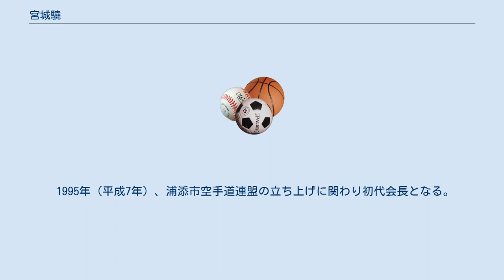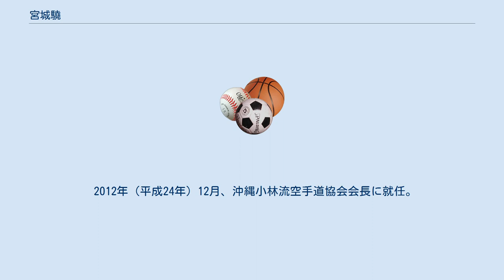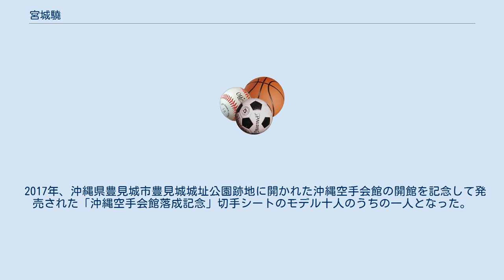宮城驍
宮城 驍（みやぎ たけし、1935年6月8日 - ）は、日本の空手家。
沖縄県浦添市城間出身。
沖縄小林流空手道協会範士十段。
 沖縄小林流空手道協会第四代会長。
沖縄伝統空手道振興会元副会長。
沖縄県空手道連盟元会長・現顧問。
浦添市城間3丁目7番14号にある宮城道場の創設者。
兄は元浦添市長の宮城健一。
 座右の銘・稽古理念は、「努力」「忍耐」「継続」「世界平和」。
 空手を学んでいた父親に憧れ、高校3年生の時に空手を始める。
琉球大学卒業後、教師になり定年まで中学校にて英語や社会科を教えた。
 1953年（昭和28年）4月、首里高校空手クラブ入部（顧問は石川逢英）。
 1954年（昭和29年）4月、高良繁に師事。
 1955年（昭和30年）4月、金城兼盛（空真流）に師事。
 1957年（昭和32年）7月、小林流宮平勝哉に師事。
那覇市ひめゆり通りにあった道場を訪れ、その場で入門した。
 1960年（昭和35年）7月、祖堅方範に師事。
 1964年（昭和39年）8月、糸洲安恒顕彰碑除幕式で奉納演武。
 1983年（昭和58年）7月、第9回全島体育祭で小林流代表で演武。
 1995年（平成7年）、浦添市空手道連盟の立ち上げに関わり初代会長となる。
 2002年（平成14年）4月、沖縄小林流空手道協会副会長に就任。
 2004年（平成16年）3月、範士十段取得。
 2010年（平成22年）4月、沖縄伝統空手道振興会副会長に就任。
沖縄県空手道連盟会長に就任。
 2011年（平成23年）10月、首里城御庭で奉納演武。
 2012年（平成24年）12月、沖縄小林流空手道協会会長に就任。
 2013年（平成25年）10月、沖縄空手道古武道功労賞受賞。
 2015年（平成27年）11月、沖縄県文化功労者として表彰。
 2020年（令和2年）10月には沖縄県内のスポーツ振興の分野にて功績を残したとして県功労者10人のうちの一人に選ばれ、玉城デニー知事より表彰を受けた。
 現在（2020年）においても、道場を続けており、フィリピンやフランス、アメリカなど世界中から愛好家が訪れるほか、自らも指導のためブラジルやドイツなどに赴くなど、80歳を過ぎてもなお精力的に活動している。
 門下生であるJames H. Lilley は、著書の「Mr. Miyagi and Me」に、当時米兵だったLilleyが、1963年、タクシー運転手に宮城道場を紹介されて門をたたいてから、宮城に厳しく指導されながら、やがて生涯にわたる信頼関係が築かれていった半生を詳しく記している。
 2017年、沖縄県豊見城市豊見城城址公園跡地に開かれた沖縄空手会館の開館を記念して発売された「沖縄空手会館落成記念」切手シートのモデル十人のうちの一人となった。
 長女の宮城希美子は都内で鍼灸師をしており、フジテレビで放送されていたトーク番組「5LDK」第5回（2008年放送）にゲスト出演したことがある。